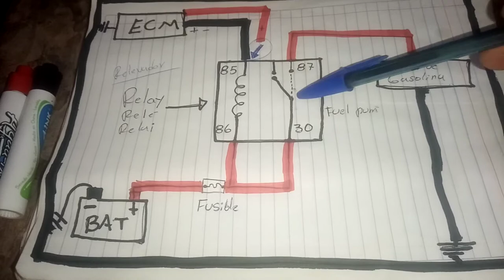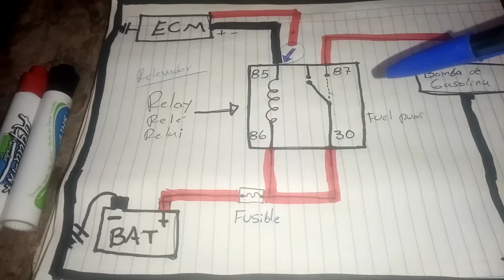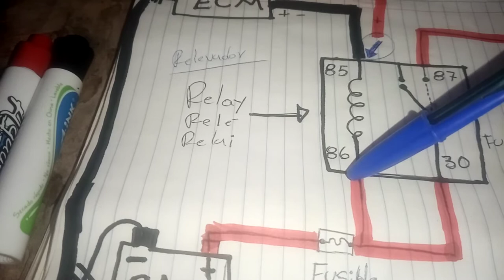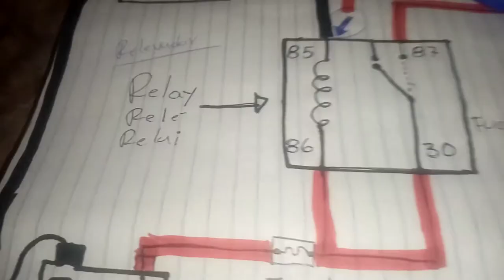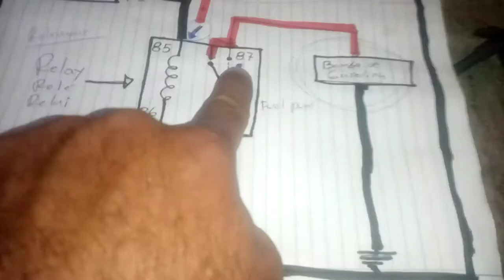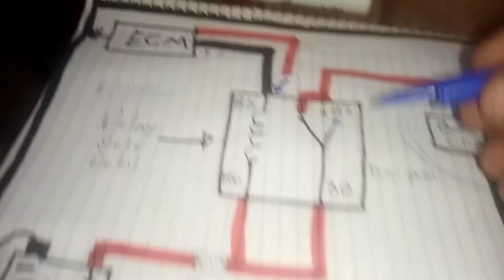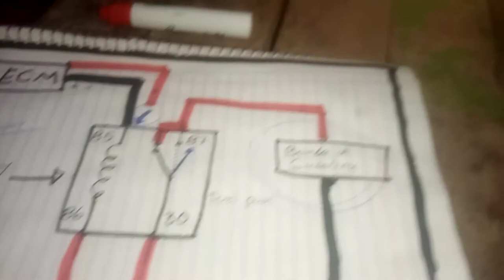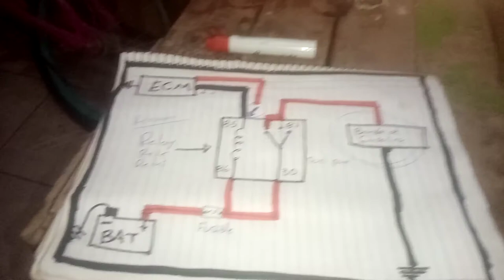Relevador como funciona y (como provarlo)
Saludos espero te guste el video aqui aprenderas a diagnosticar el relay o relevador saludos espero esten bien nos bemos en un proximo video de RV AUTOMOTRIZ